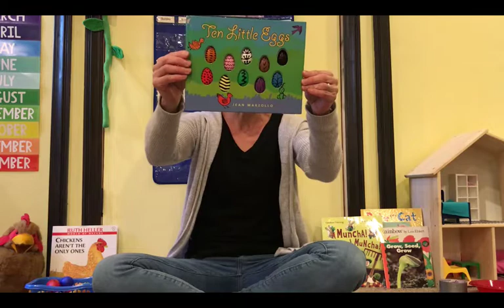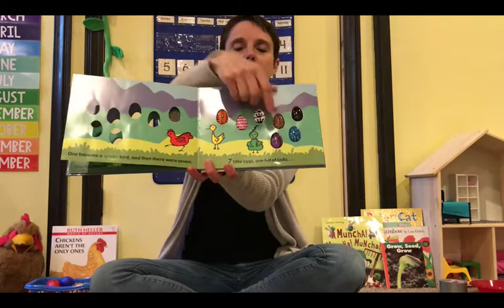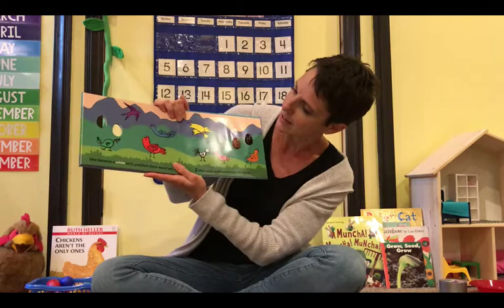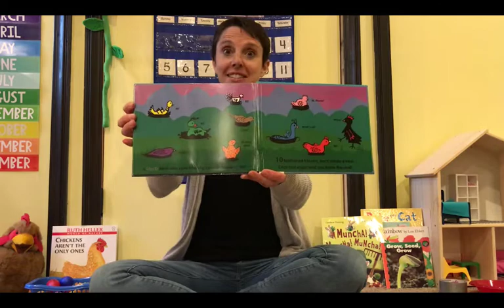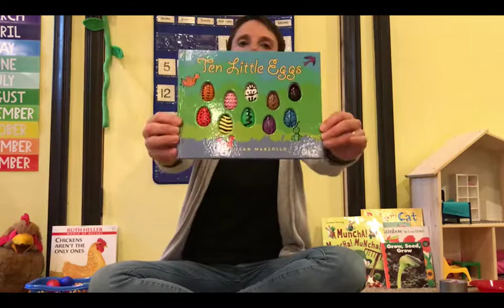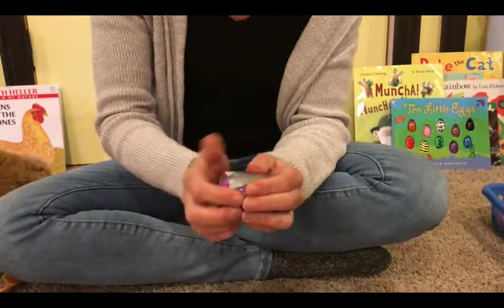Egg Circle Time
"Hello, Hello" used with permission from Nancy
Check out her content at

and

If you would like to join Nancy personally in a "Nancy's Music Room" live music class, you can also share my crowd cast channel, here:

"I Know a Chicken" used with permission from The Laurie Berkner Band and Two Tomatoes Records

You can find lots of great content, including FaceBook Live events most days at